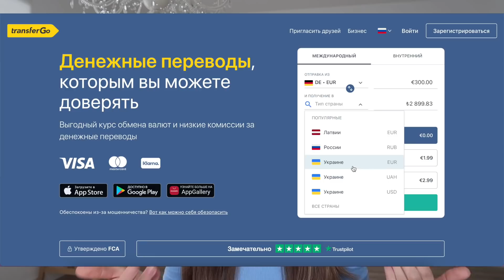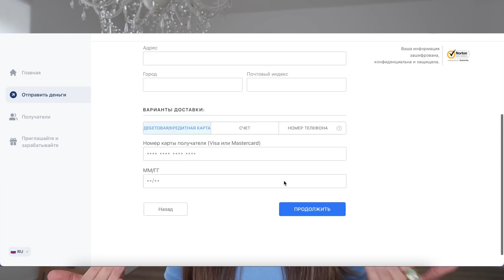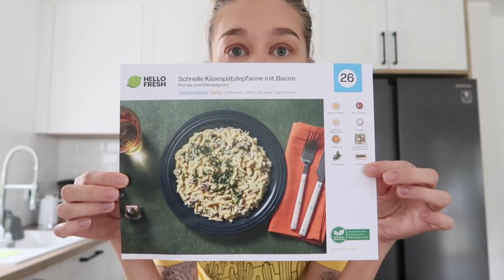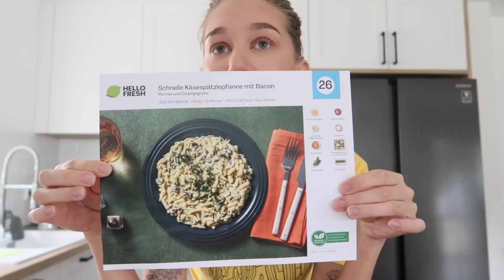ВЛОГ | ЛАЙФХАК С МЕБЕЛЬЮ IKEA, СТЕНЫ ЦВЕТА ПЕТРОЛЬ, ВКУСНЫЙ ОБЕД, РАЗБОР ГАРДЕРОБА | MrsWikie5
Наконец я закончила преображать шкафы из икеа. Продолжаем заниматься ремонтом, готовим вкусную немецкую пасту и убираем летние вещи.

Надежные, быстрые и выгодные денежные переводы в Россию и СНГ - TransferGo

Показанное в видео:
Шкаф IVAR 50 cm
Шкаф IVAR 30 cm
Ножки для шкафов
Ручки для шкафов
Машина для шлифовки
Лазурь Bondex 722 Eiche
Краска на стену Schöner Wohnen, смешали в магазине, номер по палитре renovo S.007.06
Столешница для консоля 100x40cm, rustikal
Ножки для консоля 40x40mm, 72cm высота

Рецепт сырных шпецле с беконом и грибами:
На 3-4 порции

600г свежих шпецле
100г бекона
150г тертого горного сыра (Bergjausenkäse)
300г сливок
6г говяжего бульона (приправа)
450г резанных шампиньонов и зеленого лука, можно взять 350 на 100
10г свежей петрушки

На небольшом количестве подсолнечного масла обжариваем шпецле и бекон. Добавляем грибы и зелёный лук, обжариваем около 5 мин, пока те не потеряют объём. В это время нарезаем петрушку.
Снижаем огонь, добавляем сливки и приправу, даём закипеть. Добавляем сыр и перемешиваем. Солим, перчим по вкусу. Подаём горячим, на порции сыпем петрушку. Приятного аппетита!

На что я снимаю Canon 5D Mark IV
Объектив Canon EF 50mm F1.4
Лампа-кольцо Neewer
Заднее освещение GVM LED
Микрофон Sennheiser MKE600
На что я снимаю влоги Canon G7x Mark II

Это видео спонсировано сервисом финансовых переводов TransferGo.